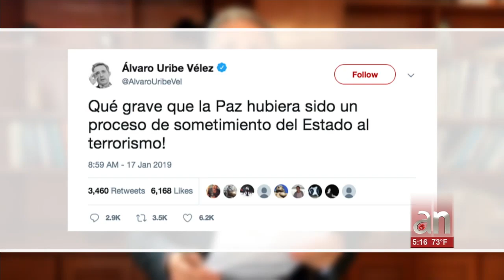Confirmaron la identidad del terrorista del Atentado en la escuela de Policía en Bogotá